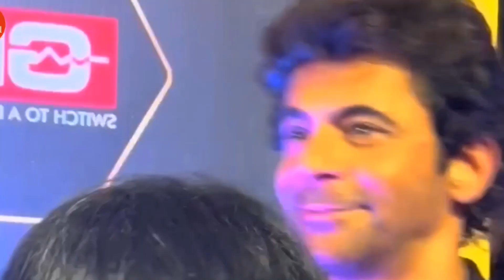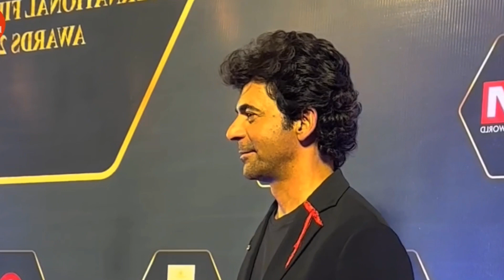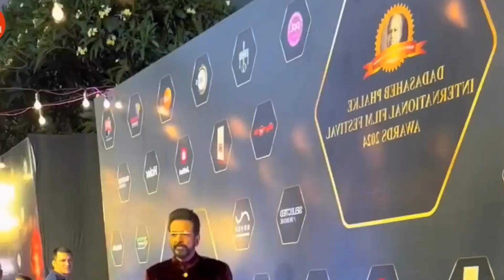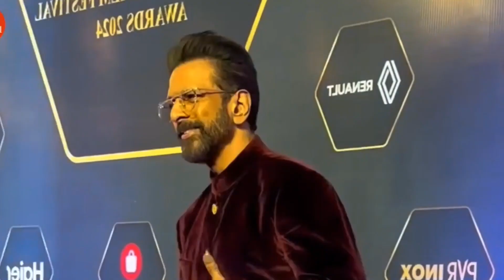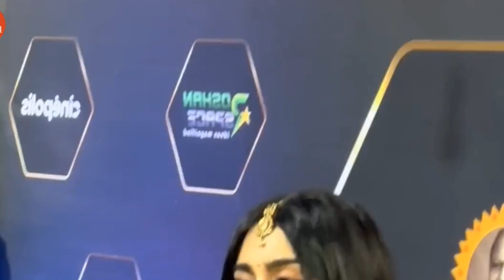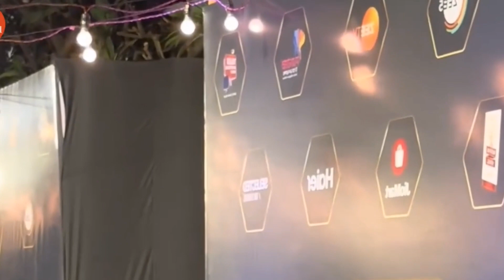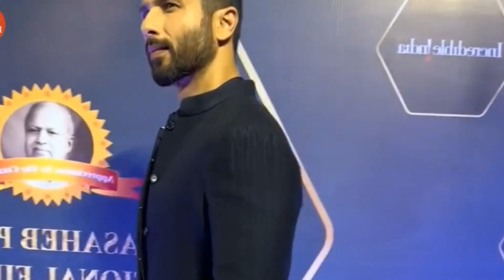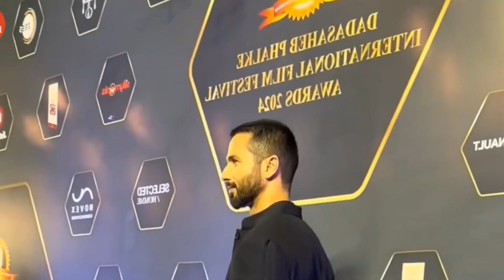Rani .ShahRukh.Kareena.Shahid Nayanthara Sanya Karishma all of the celebrities do you like the most?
Among all which celebrity do you like the most??RaniMukerji ShahRukh Khan Kareena KapoorKhan ShahidKapoor LordBobby Nayanthara Adah Sharma